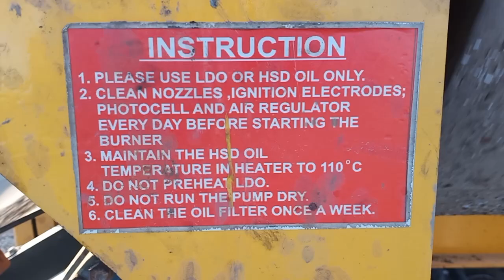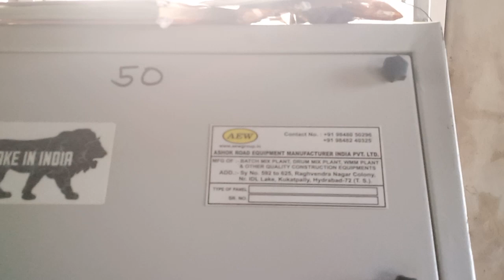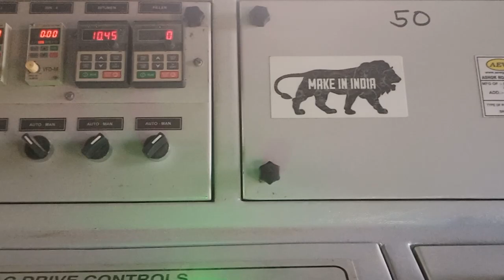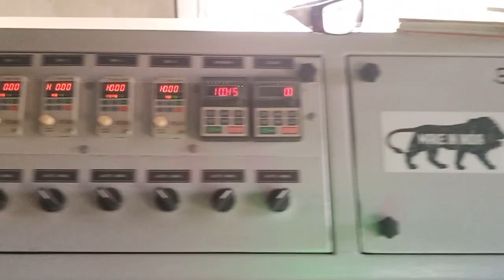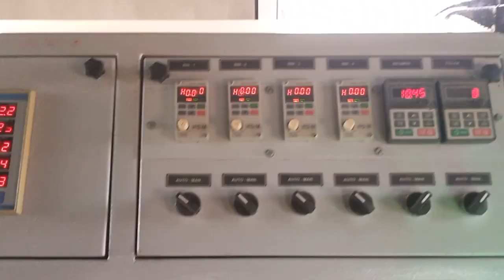asphalt road drummixplant roadconstructionwork asphaltplant highrise highrisedrummixplant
highrise drum mix plant BM mix loading, check out with instructions